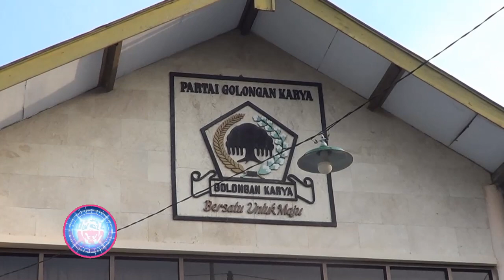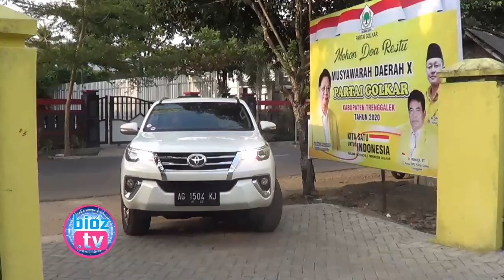Dikunjungi Bakal Calon Wakil Bupati Dari PKB, Ketua DPD Partai Golkar Trenggalek Pergi - bioztv.id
Rekom dari DPP PKB belum turun, bakal calon wakil bupati Trenggalek yang diusung DPC PKB Trenggalek, Zainal Fanani mulai datangi kantor DPD Partai Golkar Trenggalek. Meski demikian, kedatangannya hanya ditemuai oleh sejumlah fraksi dan jajaran pengurus saja.

Jenazah bayi Dalam Plastik di Kamar Tidur Warga Trenggalek, Diduga Anak dari Cucu Pemilik Rumah - bioztv.id
Riwayat Keponakan dan Anak Pasien 63 Menyusul Menjadi Pasien Corona ke 68 & 69 di Trenggalek -bioztv.id
Tambah Lagi 8 Kasus Positif, Per 23 Juli Ini Pasien Corona di Trenggalek Mencapai 72 Orang - bioztv
Riwayat Petani 70 Tahun Dari Desa Pakis Durenan Menjadi Pasien Corona ke 64 di Trenggalek - bioztv.id
Riwayat ASN Surabaya Menjadi Pasien Positif Corona Ke 63 di Trenggalek Dengan Gejala Batuk Pilek - bioztv.id